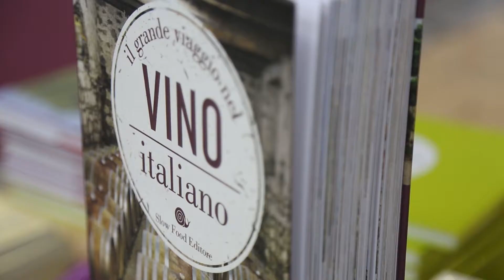VINITALY2017 in pillole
Vinitaly 2017, piattaforma per il business del vino sempre più internazionale. L’edizione “50+1” chiude con 128mila presenze da 142 nazioni. Oltre 30mila i top buyer stranieri, in aumento dell’8 per cento